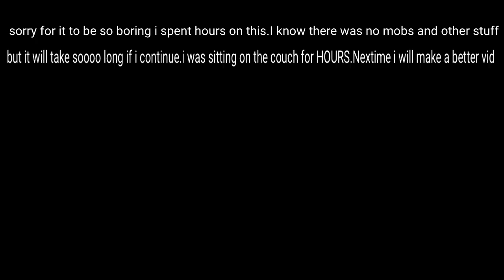Minecraft animation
Dis is boring I know.This is my ACTUAL
last "FLIPACLIP" video not my last video.
I got tired so that's why this is boring.
This is also not how Minecraft logic works.